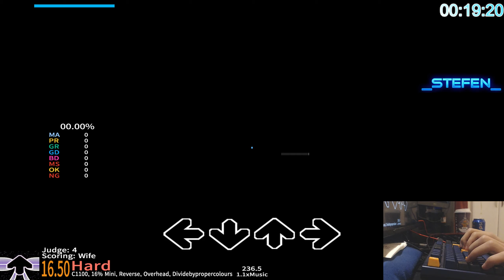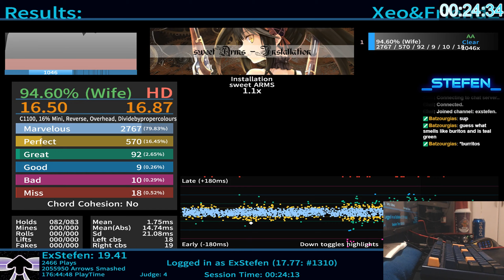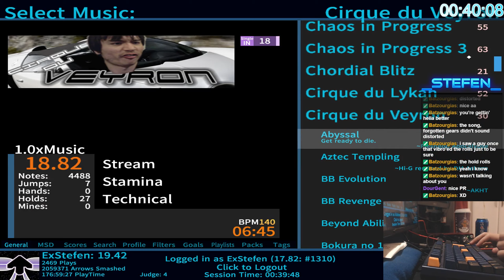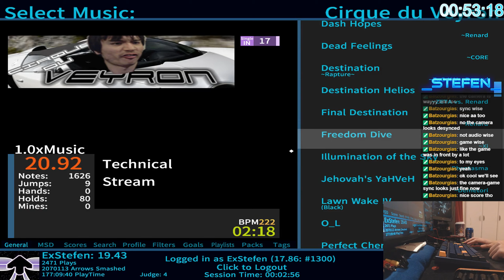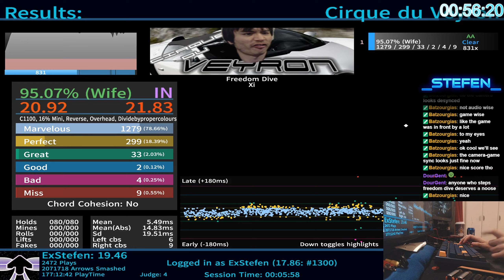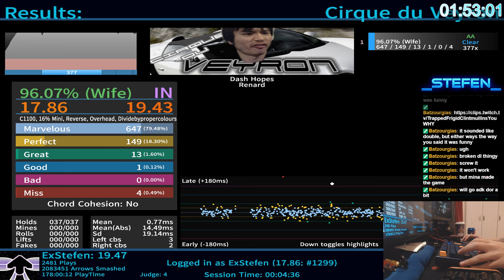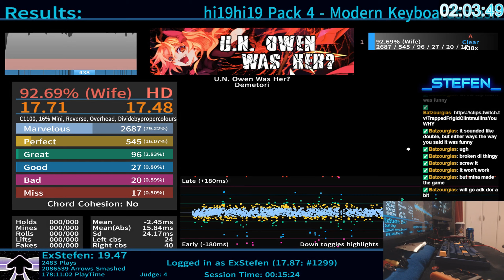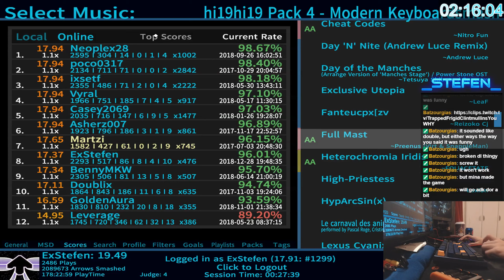Etterna | Stream Highlights #2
This is what 17 years of gaming have come to!!1